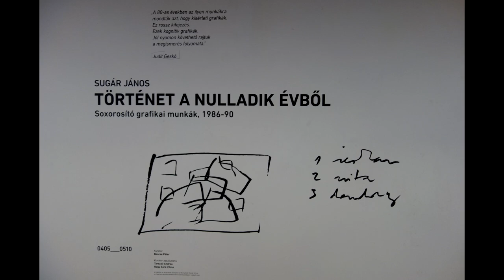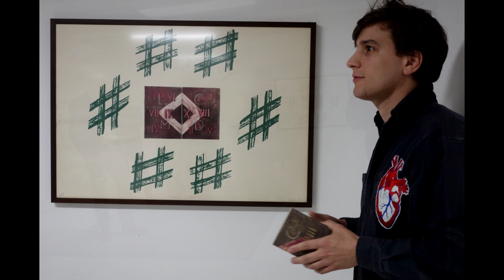Sugár János: Történet a nulladik évből /tárlatvezetés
Sugár János, Topor Tünde, Bencze Péter
Art Quarter Budapest, 2019. május 10.

ui: ez egy totál ad hoc készített anyag, mert én nem terveztem, hogy videózni fogok, s nem is videóztam, hanem fotóztam, miközben Valko Margit ugyancsak a saját maga számára - mintegy jegyzetként - kezdte rögzíteni a tárlatvezetés hanganyagát. Viszont a végén mégis úgy döntöttünk, hogy összeillesztjük a kettőt.